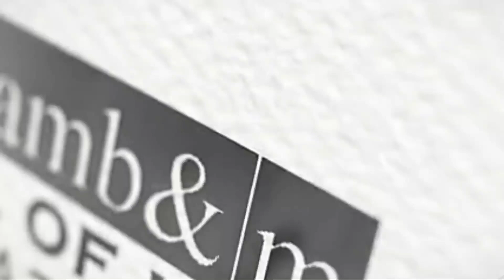Over use of 'PUT' in Indian English | Indianism Part 2 | Common errors in Indian English